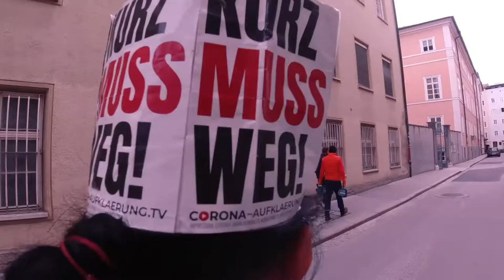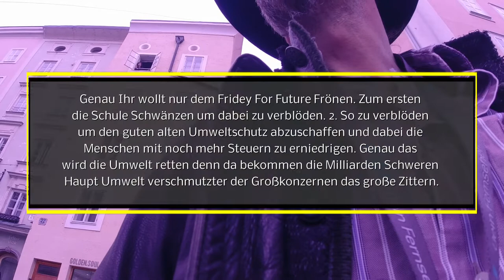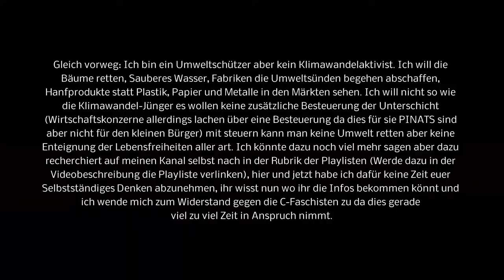KURZsichtige gedanken der Fridey For Future in Salzburg